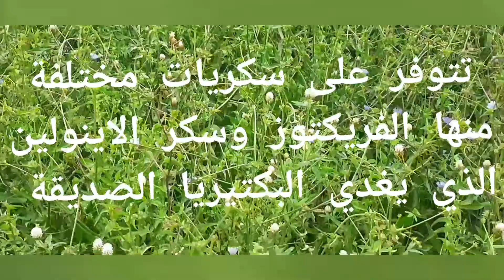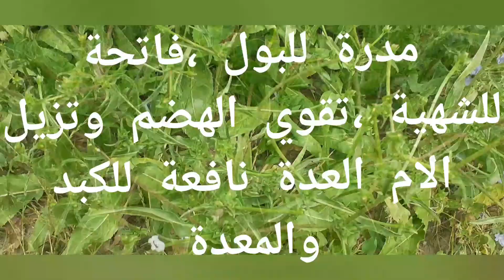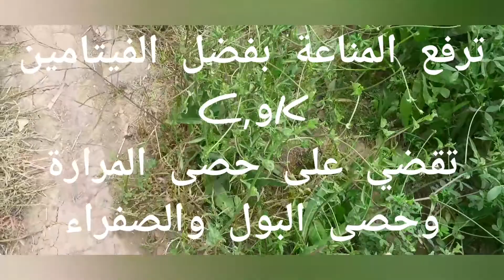الهندباء المكونات والمنافع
# الهندباء_ المكونات _ و_ المنافع#